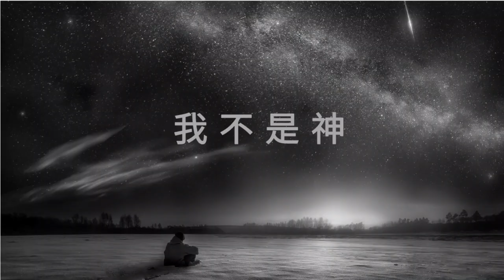打破矩阵，瓦解植入物练习 No 1. 我是神；我不是神 | CRACK THE MATRIX for your implants No 1. I AM GOD; I AM NOT GOD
练习的时候，要反复写下这一组话，带着自己的感受去写，每次最少十分钟。会帮助恢复我们与神圣本源连接。每天练习。

25,000年前，黑暗势力创造了地球隔离区，并把人类劫持为人质。他们创建了一个虚拟现实控制系统，因此没人可以逃脱这个矩阵控制。他们也劫持了与神圣本源有连接的光之存有，以维持这个虚拟现实的运作。

这种虚拟现实控制系统在一定程度上仍然存在，我们称之为矩阵。

植入物是黑暗力量用来维持矩阵的控制物之一。植入物是可编程的晶体，它们通过强大的电子设备植入到地球上每个人的心智体，星光体和以太体内。它们会造成时空黑洞异常，从而混淆人的思维和情感。

在地球上转世的每个人都有以下三组植入物。每个植入物都限制了我们的灵性进化。

额叶区域有两个植入物，叫主要植入物（每个植入物在头部内部，稍稍高于每个眉毛）。这也称为垂直植入程序设计，该程序将个性识别与我们的神性存在分开。

次级植入物位于肚脐上方约4厘米（2个手指宽度）的太阳神经丛上。它也被称为水平植入编程，它让女性和男性对性能量的感知产生了分离。

地球统治者从亚特兰提斯晚期就开始操弄人类的性能量。它们的目的是尽其所能地分化人类。它们的做法是在男女体内放入不同的植入物。这些植入物造成男女的心理差异并且分割男性和女性的性格。这种源自亚特兰提斯时代的性格分裂是男女之间出现误会和误解的主要原因。

溶解植入物

这里我也分享给大家一种可以溶解主要和次要植入物的有效工具。它的工作原理是混淆植入物的程序。以下的陈述，要在写下来，每天练习十分钟以上，一次练习只针对一个植入物。

额头的主要植入物：我是神，我不是神。
肚脐的次要植入物：性是爱，性不是爱。

不仅仅要写下来，更重要的是置身于写作时的那种感觉之中，在写相反的陈述中，也要置身于相反的那种感觉之中。这非常重要。